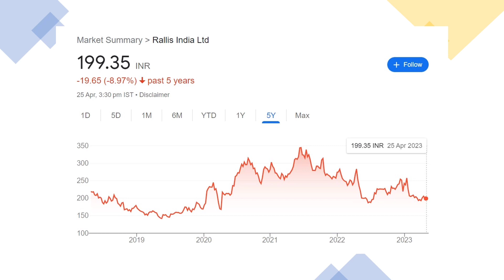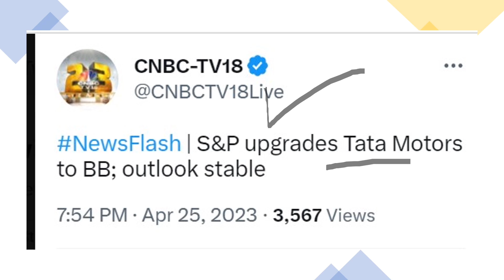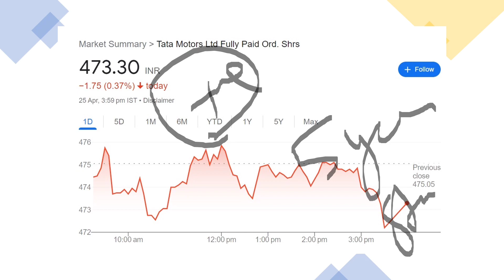TATA STOCKs Q4 RESULT ( bonus && dividend ) ⚫ TATA motors SHARE NEWS⚫ TATA SHAREs Q4 RESULT